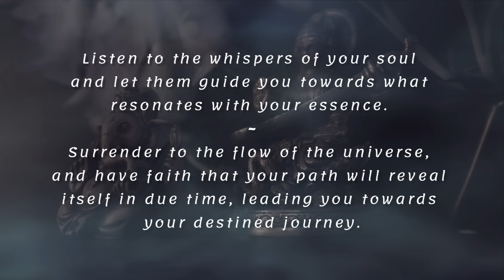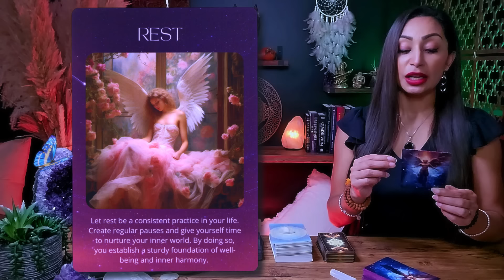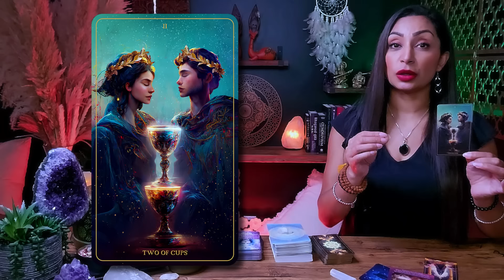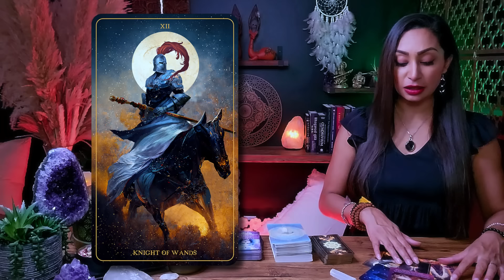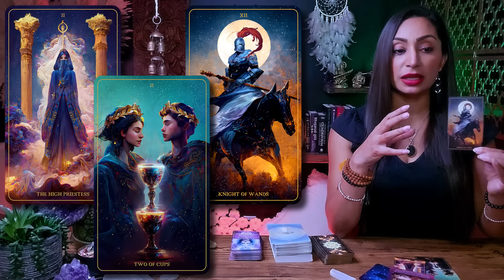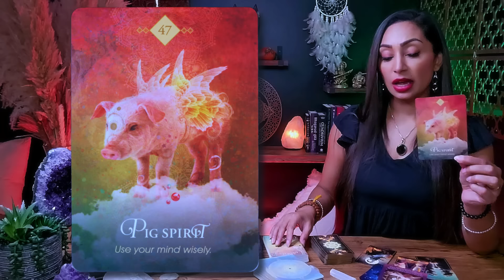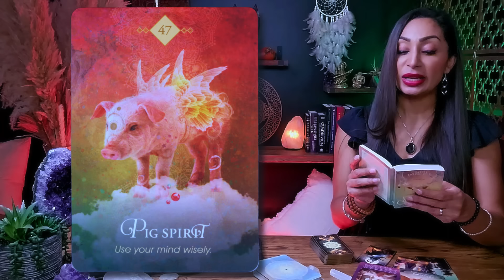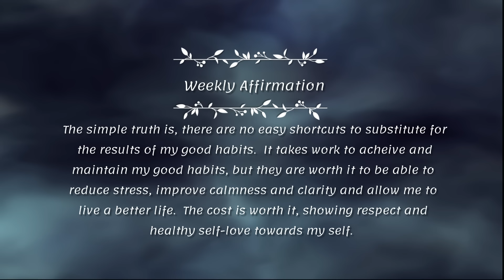LIBRA ♎︎ "You're Going to Love What's Happening For You!" 🐞 Libra Sign ☾₊‧⁺˖⋆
This is a General Reading for LIBRA Sun, Moon, Rising, and Venus Sign
Weekly Tarot Reading | August 2024 |

Hey my beautiful Libra friends! Welcome to your Weekly Tarot Reading. Spirit wants you to know that right now, you're being called to step fully into your true calling. The energy around you is urging you to break free from any limitations and fully embrace your unique path. You're being guided to focus on what truly matters to you and to set intentions that align with your soul's purpose. This is your moment to manifest abundance and bring your dreams into reality. Spirit is reminding you to trust the process, stay open to divine guidance, and be ready for the incredible transformations ahead.

I'm genuinely excited to have you here Libra, and I'm eager for us to embark on this spiritually enlightening journey together. So, pour yourself a cup of your favorite tea or coffee, settle in, and let's unveil the remarkable messages the universe has prepared just for you. Let our exploration begin!